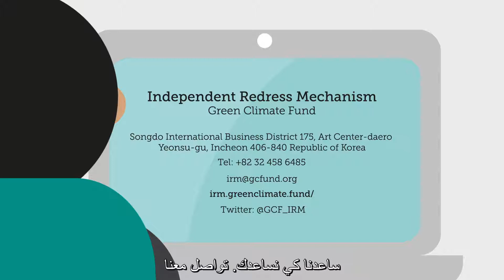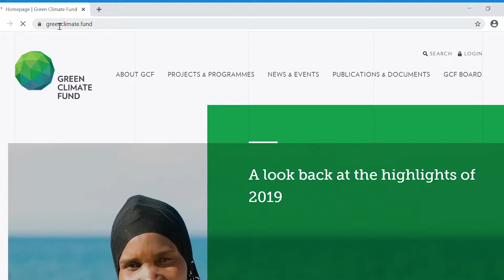متى وكيف تقدم شكوى إلى IRM؟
يرشدك هذا الفيديو خلال عمليات تقديم شكوى إلى IRM وأنواع الردود التي يمكنك توقعها. تعرف على المزيد حول كيفية عملنا في